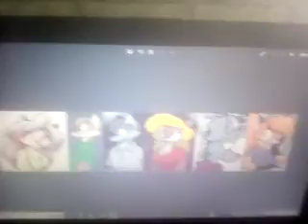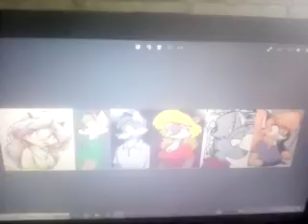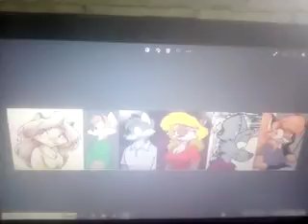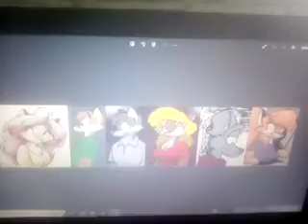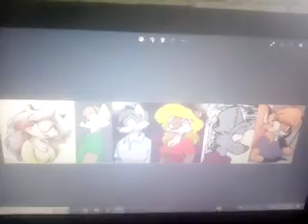Sabrina Online Shocked To The Videos 274